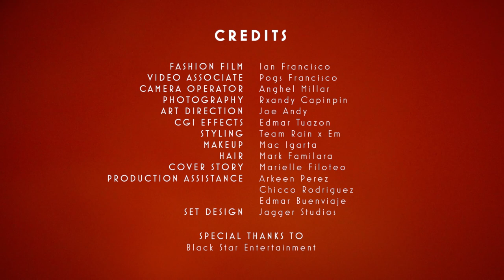Parcinq April 2023: Josh Cullen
Try as you might to scoff, sneer, or spew hate. But don’t get it twisted. Josh Cullen is the main character.

Fashion Film by Ian Francisco
Video Associate Pogs Francsico
Camera Operator Anghel Millar
Photography by Rxandy Capinpin
Art Direction by Joe Andy
CGI Effects by Edmar Tuazon
Styling by Team Rain x Em
Makeup by Mac Igarta
Hair by Mark Familara
Cover Story by Marielle Filoteo
Production Assistance by Arkeen Perez, Chicco Rodriguez, and Edmar Buenviaje
Set design by Jagger Studios
Special Thanks to Black Star Entertainment